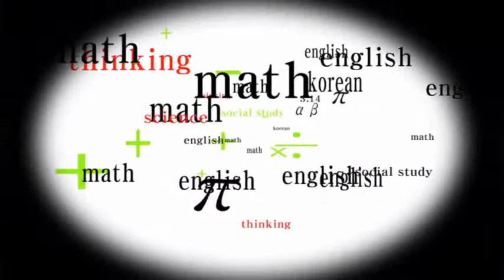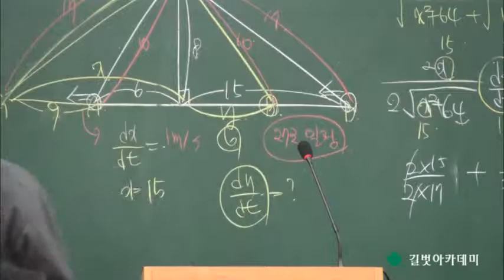길벗아카데미 2015년 3월 강사평가(강사시험 및 강의평가) 강평 - 수학과 선임연구원 변명희 강사